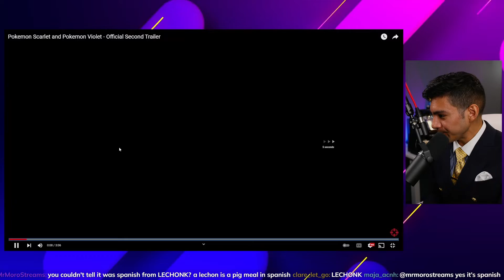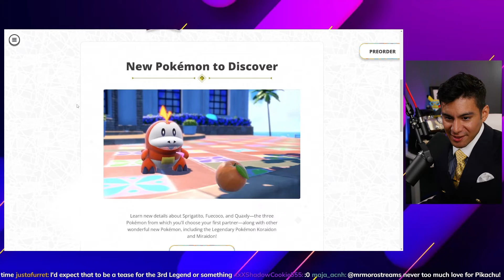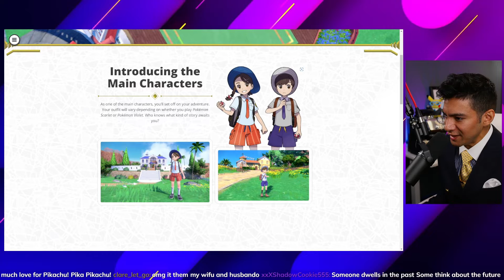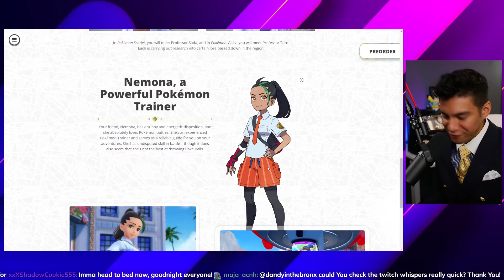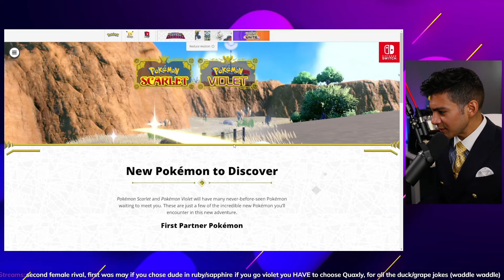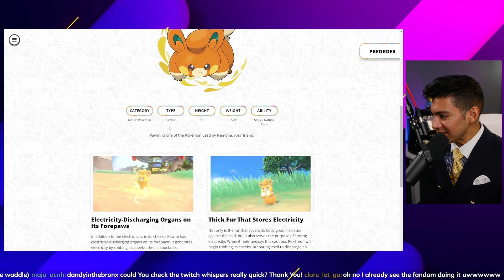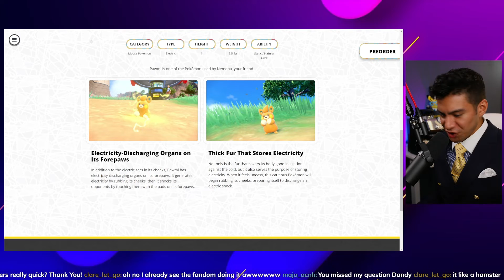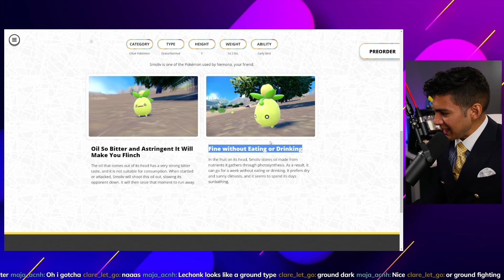Pokemon Scarlet and Violet | LIVE TRAILER REACTION | 6.1.22 | Official Second Trailer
Spain / Portugal confirmed! Meet some new Pokemon and new legendries for Pokemon Scarlet and Violet! Let me know your favorite new Pokemon in the comments and why it's the pig.

Start ➤ 0:00
The Revel ➤ 1:26
My Thoughts ➤ 04:39

Elgato Wave XLR ➤ [Amazon]

Shure SM7B Microphone ➤ [Amazon]

Red XLR Cable ➤ [Amazon]

Description tags: Pokémon ScarletViolet , Pokémon Scarlet and Violet, pokemon scarlet, pokemon violet, pokemon live reaction, pokemon direct reaction, pokemon reaction, new pokemon reaction, pokemon generation 9, GEN9 CONFIRMED! NEW STARTERS REVEALED and MORE! LIVE Reaction to Pokemon Scarlet and Pokemon Violet, New pokemons husbando

Y’all stay Dandy